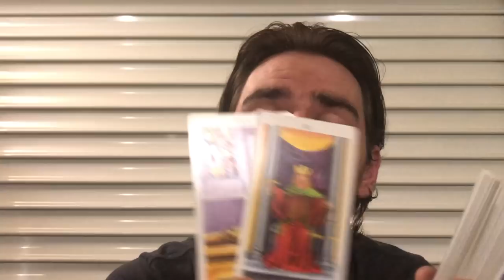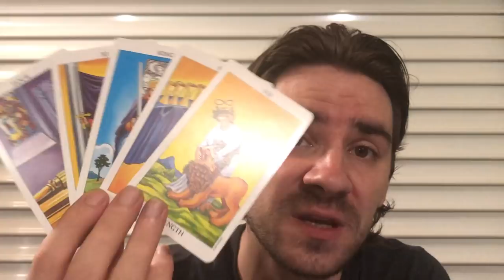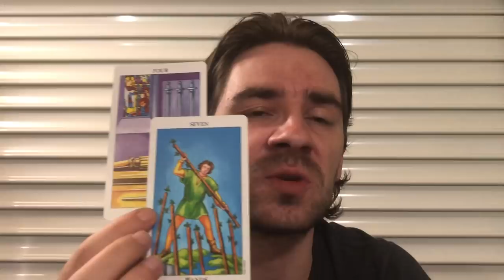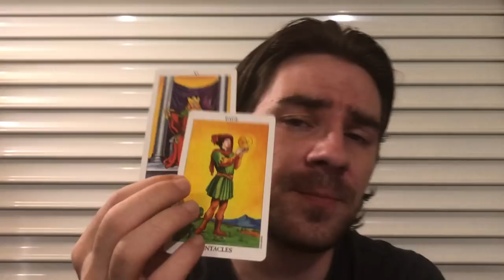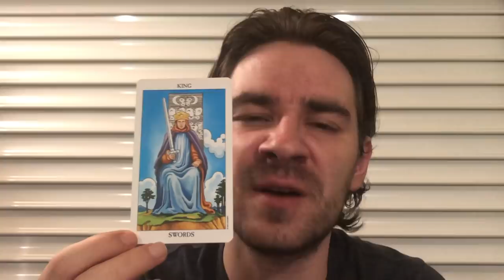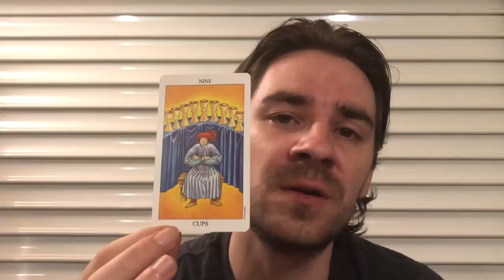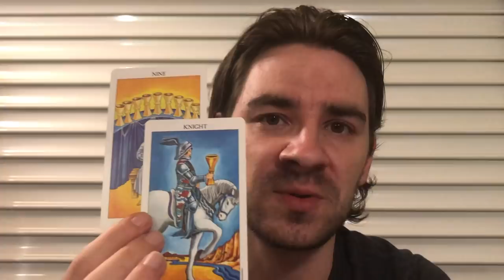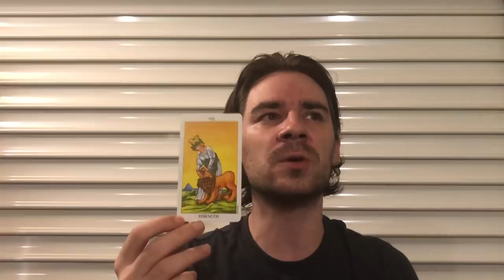ARIES JULY 2019 - ❤🎈 MORE TO THIS THAN MEETS THE EYE! DREAMS BECOME REALITY! WATCH TILL THE END!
ARIES JULY 2019 - MORE TO THIS THAN MEETS THE EYE! DREAMS BECOME REALITY! WATCH TILL THE END! Aries July 2019 Tarot Reading for all Aries sun, moon and rising signs! SUMMER SAVINGS on Personal Readings with Radko